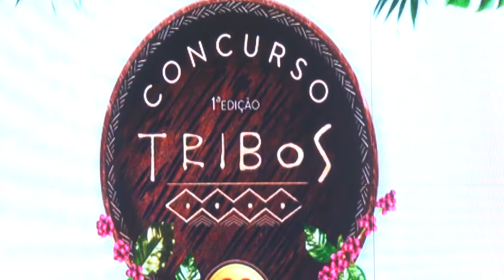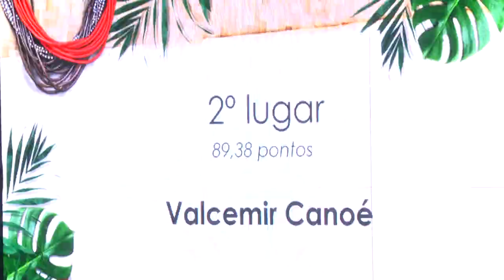1º CONCURSO TRIBOS